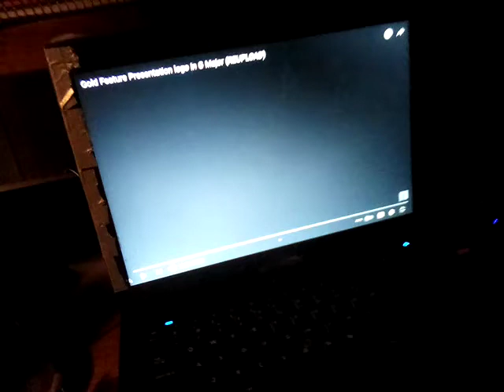WALL E Watches The Gold Feature Presentation G Major logo [16+]